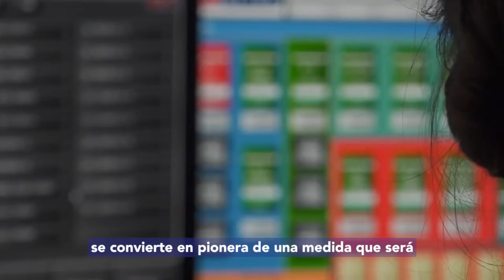911 Nueva Generación